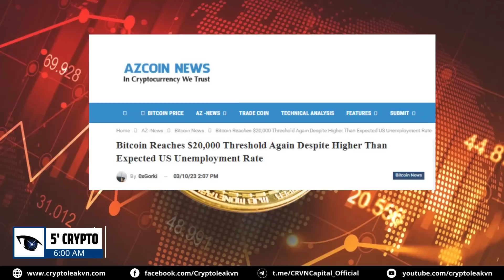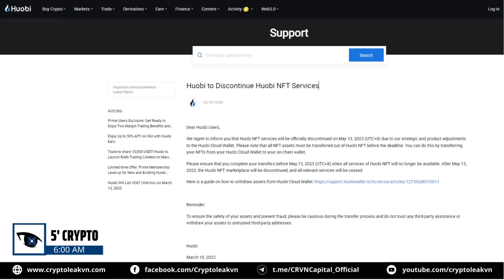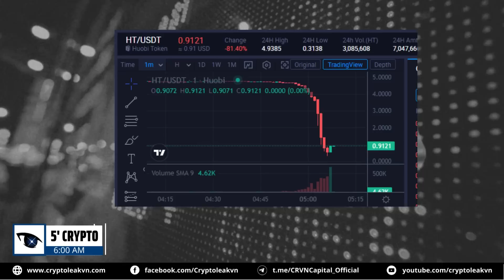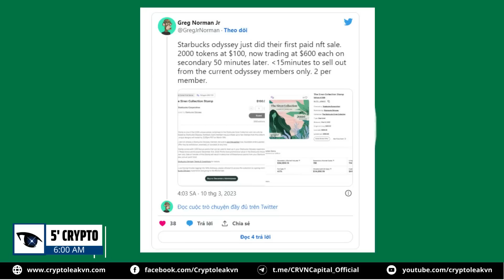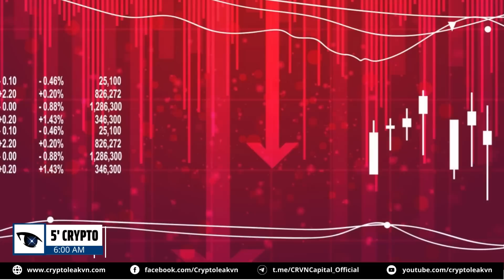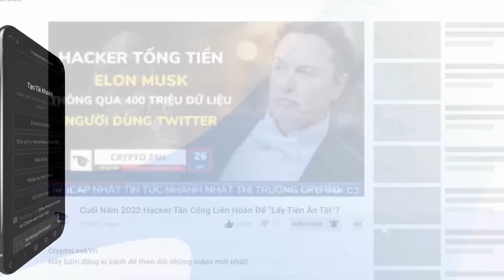[5 Phút Crypto] - Pi Coin "Lao Đao" Khi Pi Day "Vỡ Kế Hoạch"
+ 00:23 - Bitcoin dump mạnh sau báo cáo việc làm của Mỹ
+ 01:32 - Huobi ngừng dịch vụ NFT sau sự cố flash
+ 02:17 - Meme coin lao dốc trước loạt tin xấu về thị trường
+ 03:17 - Starbucks thắng lớn trong lần ra quân đầu tiên vào NFT
+ 04:09 - Pi coin "lao đao" khi Pi Day "vỡ kế hoạch "